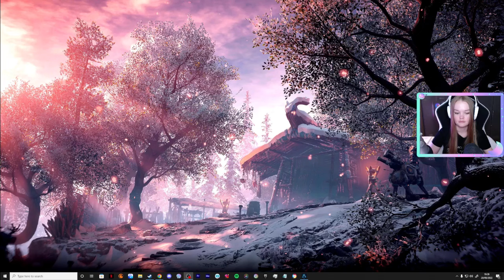Assassin's Creed Rogue - Part 2 (Twitch Stream) (PC)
Game: Assassin's Creed Rogue

00:00:00 - Start